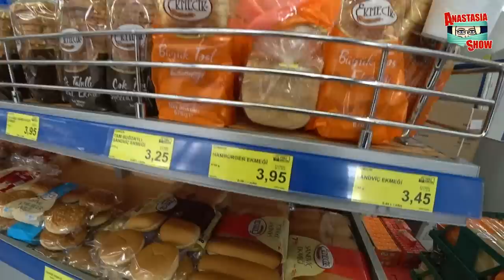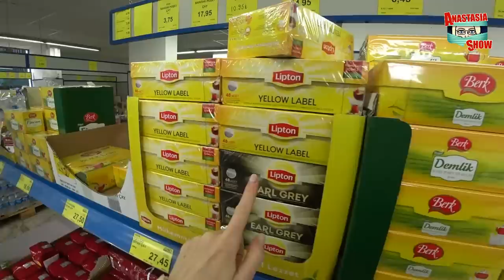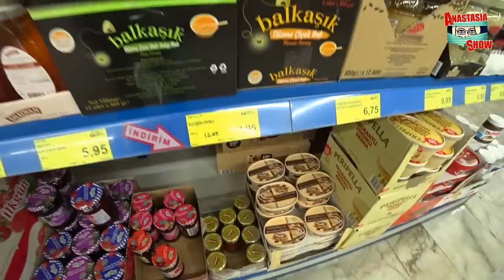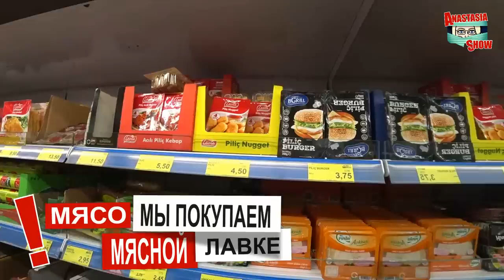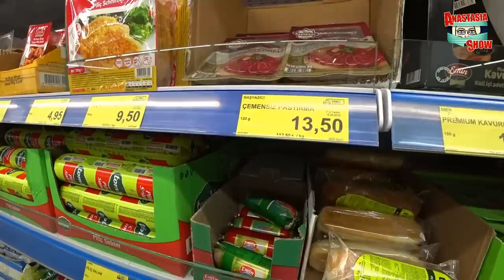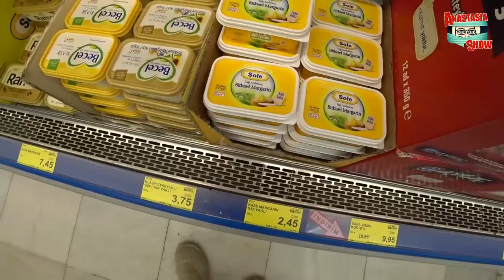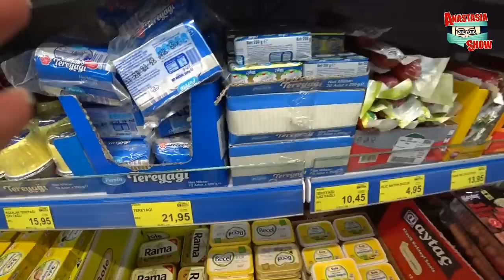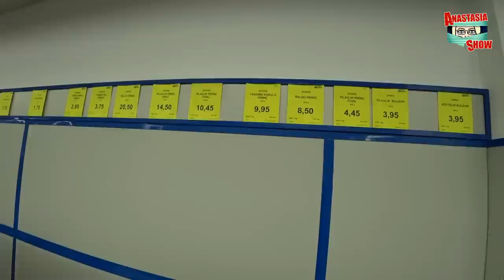Турция: ЦЕНЫ НА ПРОДУКТЫ. Что едят турки. Основные продукты. Ассортимент в магазине в Аланье